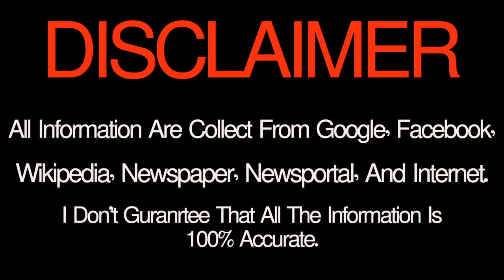কুম্ভ রাশি Ajker Rashifal Kumbh Rashi 19 November 2018 আজকের রাশিফল কুম্ভ রাশি দৈনিক রাশিফল 2018